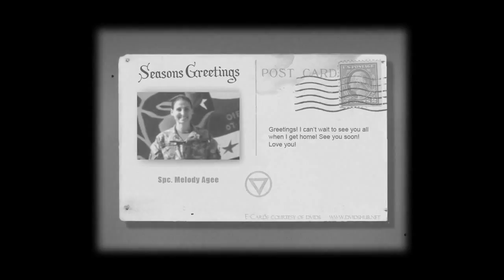E-Cards for the Holidays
Soldiers, learn how you can guarantee your Family, Friends and Loved Ones receive your holiday greetings on time AND without the hassle of postage!